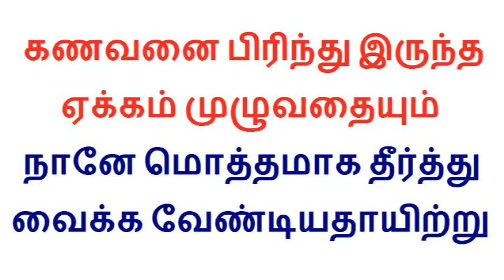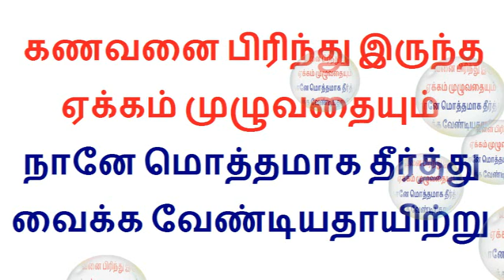Tamil kisu Kisu Breaking news1 28.2.2018